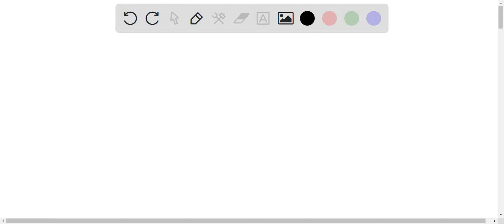A solution of 1.95 g of solute dissolved in 25.0 mL of H2O at 25Â°C has a boiling point of 100.900Â…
A solution of 1.95 g of solute dissolved in 25.0 mL of H2O at 25Â°C has a boiling point of 100.900Â°C. What is the molar mass of the solute if it is a nonvolatile nonelectrolyte and the solution behaves ideally (density of H2O at 25Â°C = 0.997 g/mL)? In g/mol